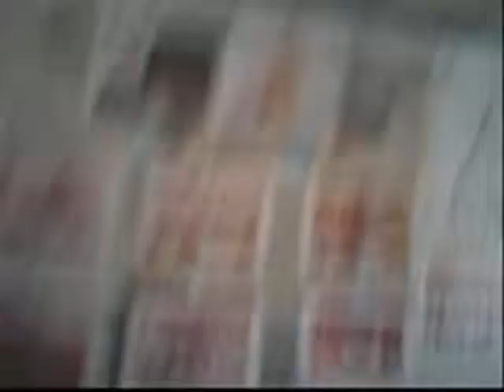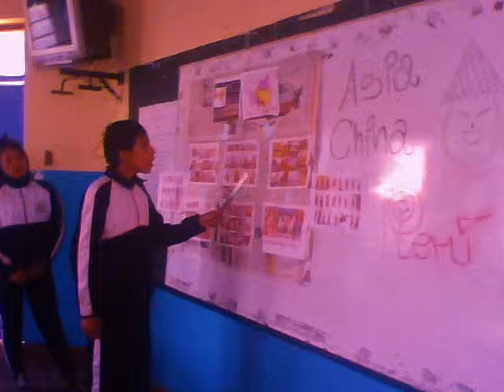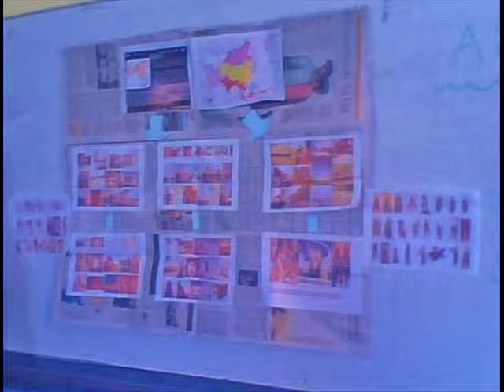ASIA 3ERO A